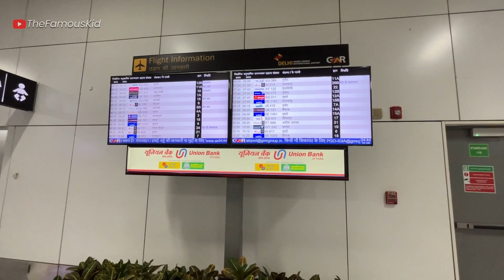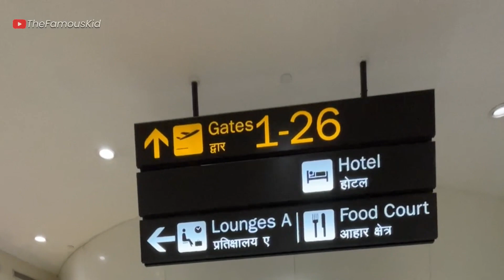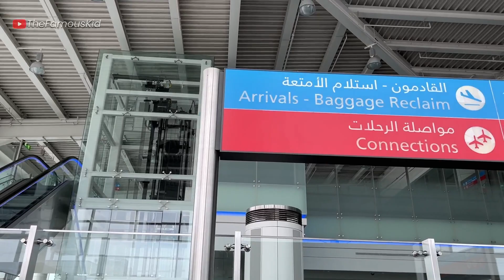पहली बार अंतरराष्ट्रीय हवाई यात्रा कैसे करें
pehli international flight,
pahli bar flight me kaise baithe,
पहली बार हवाई यात्रा कैसे करें,
pehli baar flight me safar kaise kare,
पहली बार फ्लाइट में सफर कैसे करें,
pehli baar plane me safar kaise kare,
फ्लाइट में यात्रा कैसे करें,
flight me kaise yatra kare,
flight me safar kaise kare,
पहली बार फ्लाइट में कैसे बैठे